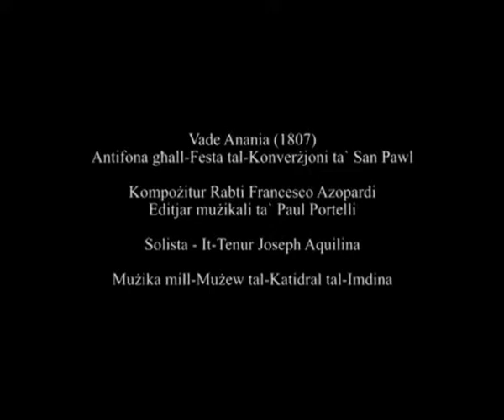Vade Anania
Francesco Azopardi, edited by Paul Portelli